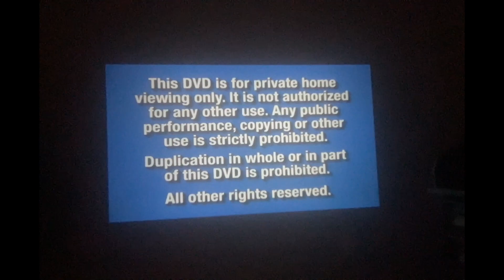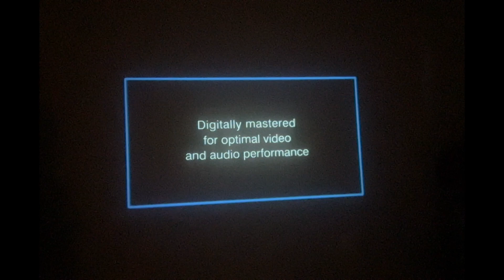Opening To Toy Story 2 2001 DVD